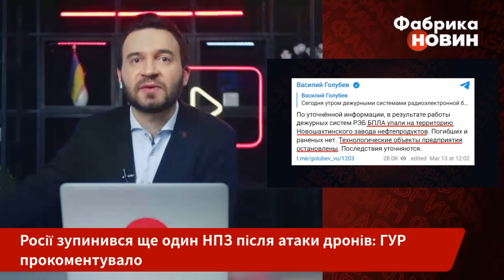💥Москву накриє НОВИЙ КОЛАПС! Підірвали три заводи. В ГУР анонсували катастрофу в Росії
Під ударом ще один НЗП росіян! Цього разу вибухи пролунали у Ростовській області, атакували Новошахтинський завод нафтопродуктів. В ГУР заявили, що роботу підприємства наразі зупинено. СБУ також вдарило по РФ - горіли нафтові заводи в Рязані та Ленінградській області. У спецслужбі назвали головну мету цих атак. Спецслужби прогнозують дефіцит бензину у Москві та інших регіонах.